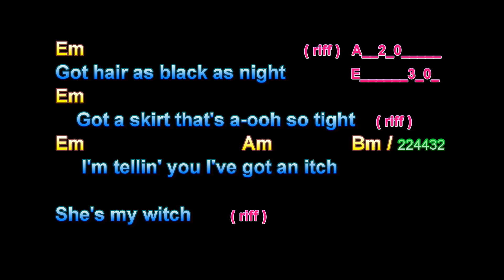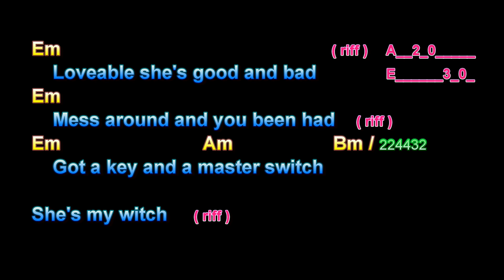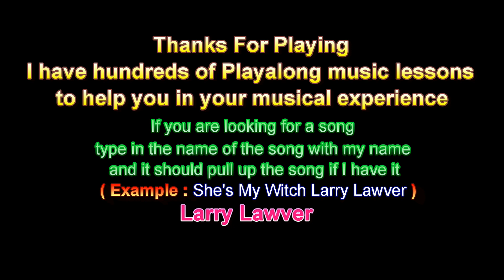She's My Witch, Kip Tyler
She's My Witch, Kip Tyler, Guitar Playalong Lesson, Larry Lawver